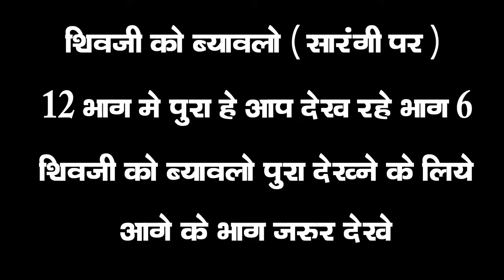शिवजी को ब्यावलो !सारंगी पर! !भाग -6 !आशाराम योगी ! shivji ko byavalo! JBB STUDIO KOTA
Album:-शिवजी को ब्यावलो !सारंगी पर! !भाग -6
singer:-आशाराम योगी
Year:-2010

humare channle ki other videos dekhne ke liye niche diye gaye link par click kare :